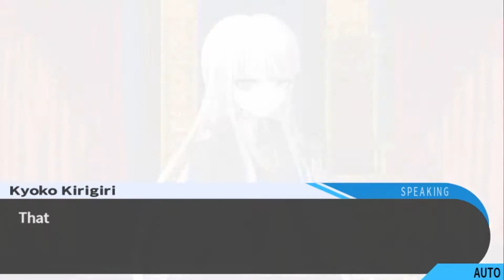Let's Play Danganronpa: Trigger Happy Havoc - Chapter 1 Part 8 - WE PUT DOWN THE KILLER!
We continue on in this tense trial to figure out /who/ the real killer is. It's come to the point where we've proven ourselves innocent, to say the least. So, /who/ was the one that killed Sayaka, and why?! .Needless to say, in quite a messed up way...